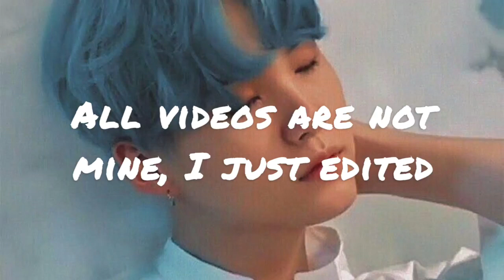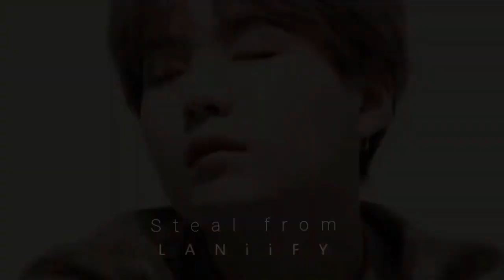Min Yoongi ~ Я каждый взгляд твой в душе берегу (клип)